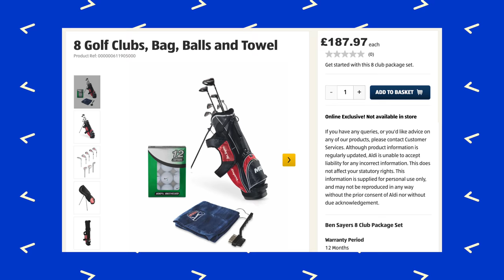I bought SUPERMARKET golf clubs (very cheap)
PGA Pro Rick Shiels tests ALDI bought golf clubs! Bought online for just £190!!!